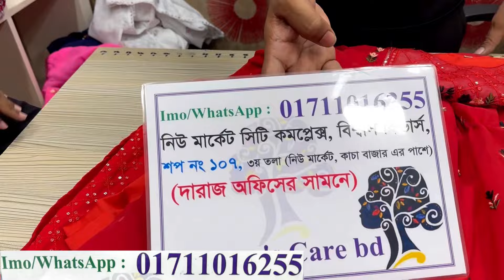Readymade aliya gown three piece collection at craziest salami offer | সালামি সেলে গাউন,থ্রিপিস